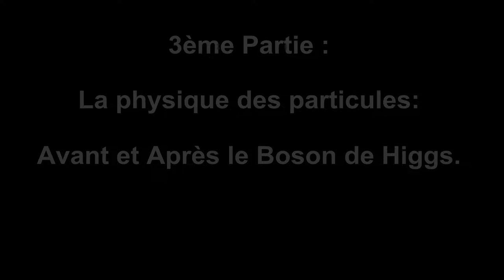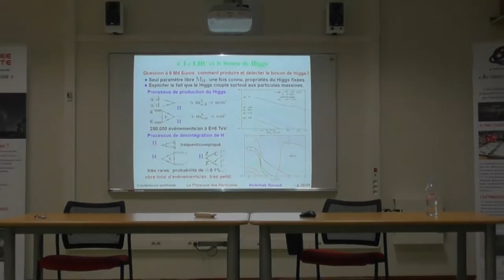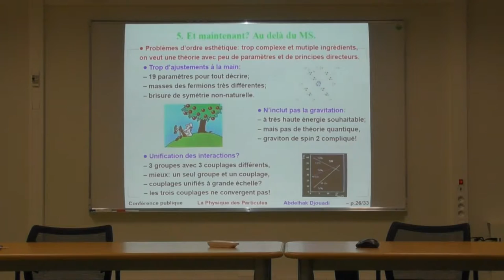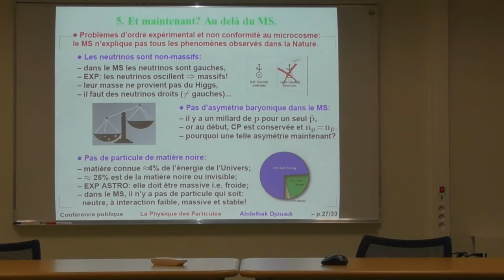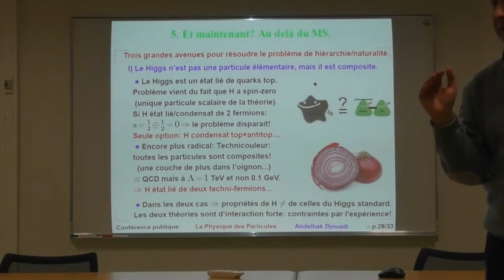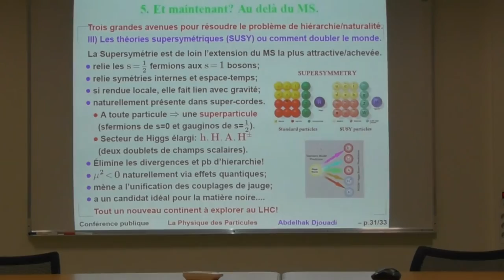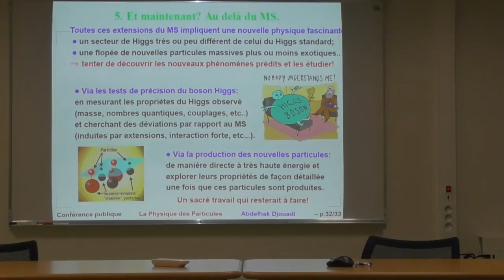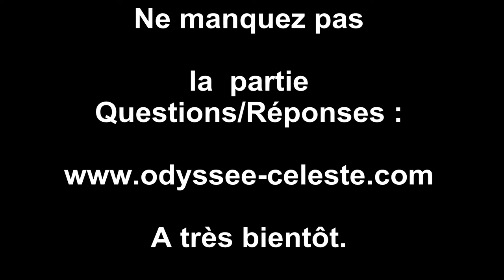Le Boson de Higgs III) ,M. Abdelhak Djouadi (CNRS,CERN)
Conférence du 2 Février 2017 du Directeur de Recherche en physique Théorique Mr AbdelhaK Djouadi, médaille d'Argent du CNRS.

L’Odyssée Céleste est une association de vulgarisation scientifique.
Elle voit le jour en 2013 sous la direction de cadres issus de différents horizons professionnels (public et privé).
Nos objectifs sont de sensibiliser aux sciences et techniques, promouvoir les savoirs scientifiques liés à l’aérospatial et à l’astronomie à destination d’un large public.
Chaque mois nous organisons une conférence avec une autorité du monde scientifique .
Mise en oeuvre / Réalisation/Organisation : Association Odyssée Céleste - Halim BENNADJA.